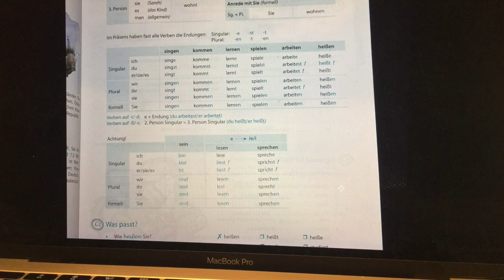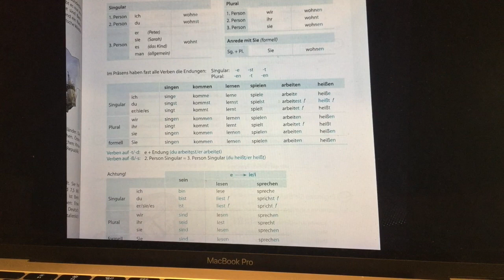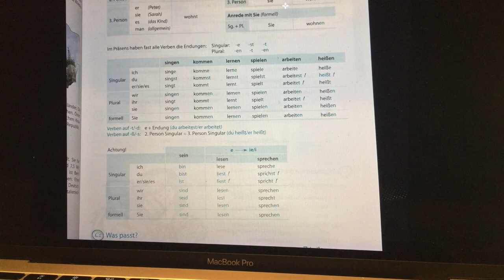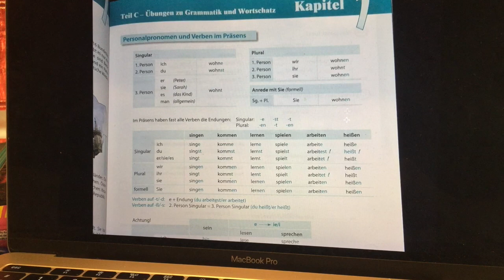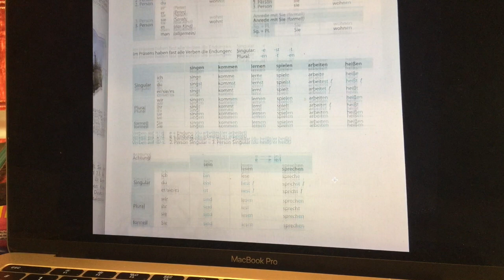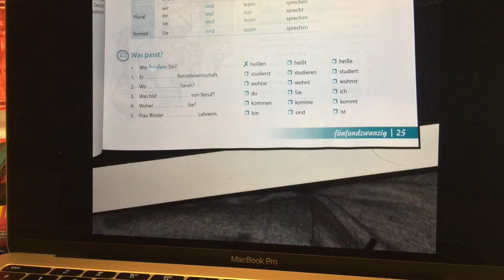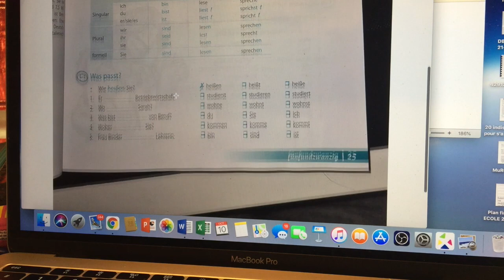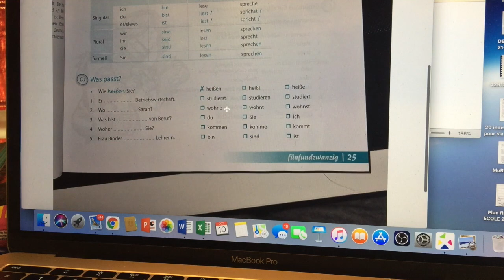122 Pronoms personnels et présent en ALLEMAND: explication et exemples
Je vous explique quels sont les pronoms personnels et comment on forme le présent en Allemand